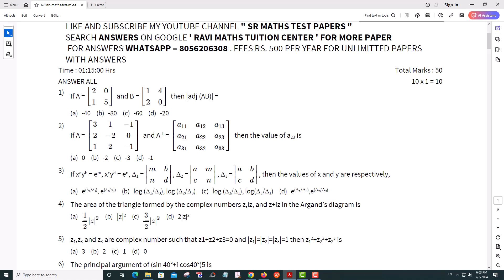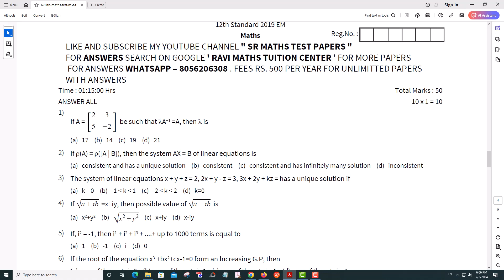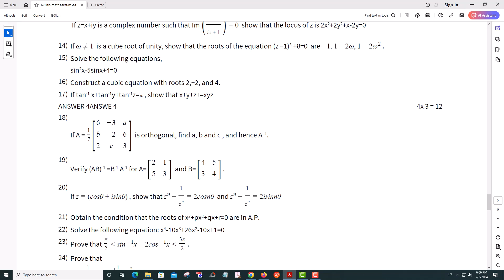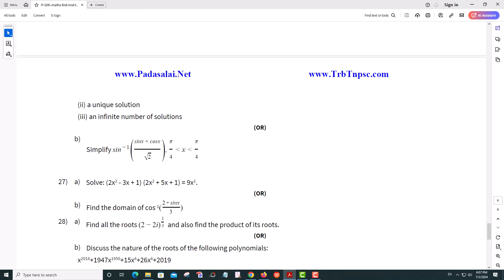12th Maths 1st Mid Term Exam 2019 Model Question Paper English Medium 1